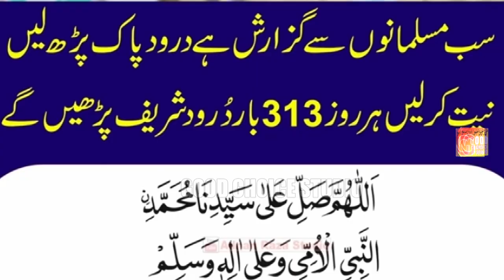Darood Shareef Parne Se Har Bimari Ka Ilaaj ? | Bayan 2023